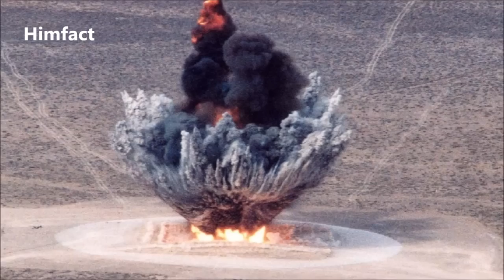What Is Missile Technology Control Regime (MTCR) and How Does It Benefit India?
India this year finally becomes member of missile technology control regime (MTCR). It was only country allowed to enter into regime since after 2004. But why Indian wants to be their part and what benefits India gains? To know this please watch my complete video on this report only on Himfact.

Soundtrack

Read More (Source):

What Are MTCR & NSG and Why Does India Wants To Be Their Part – The Indian Express

Details On Missile Technology Control Regime (MTCR) – Arms Control

How India’s Cryogenic Engine Programme Was Wrecked – Russia & India Report

It May Irk China, But India Now Wants To Sell Brahmos Missile – NDTV

India Joins MTCR: 7 Things The Country Stands To Gain – The Economic Times